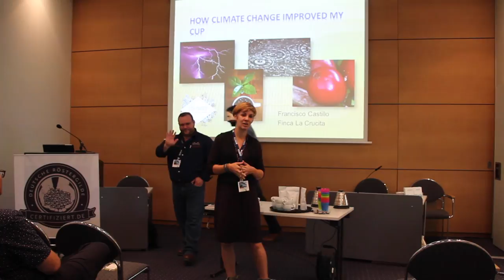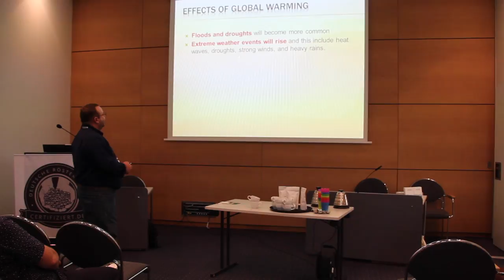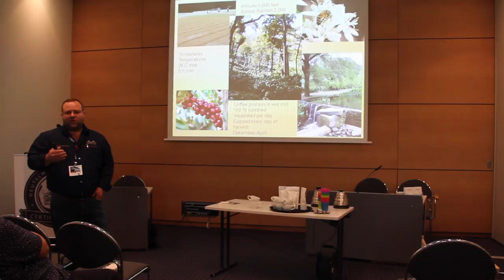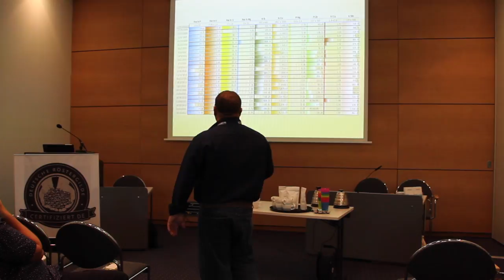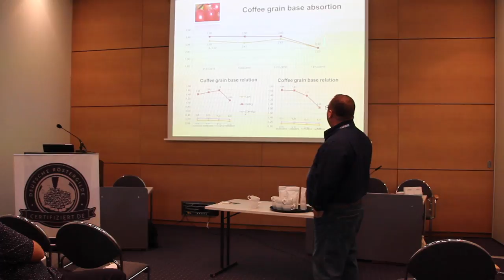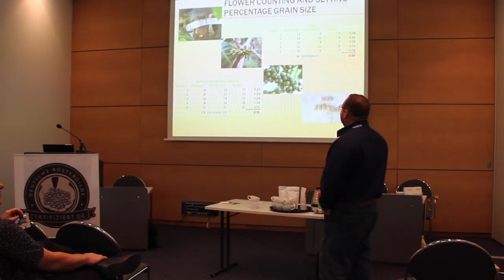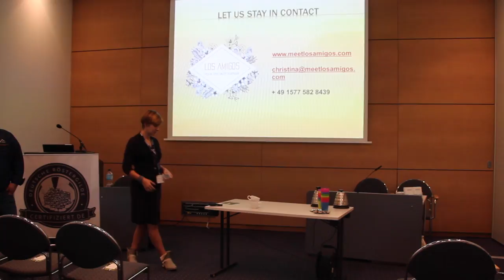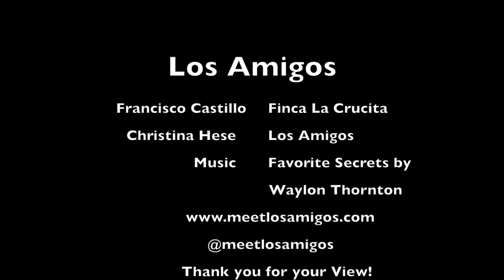Talk: How Climate Change improved my Cup (Francisco Castillo) - Coteca 2016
Francisco Castillo, Owner of Finca La Crucita, gives a deep Dive Talk into the Topic of Climate Change and Coffee Plantation. Through 16 Years of Datas Collection he was able to not only cope with Climate Change Effects on his Farm but to even improve his Cup! or get Franciscos Presentation